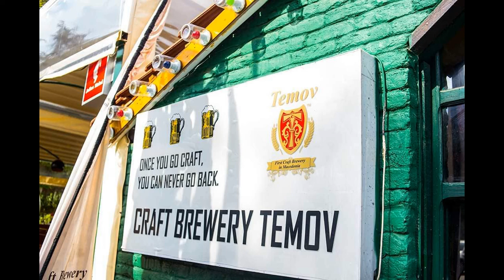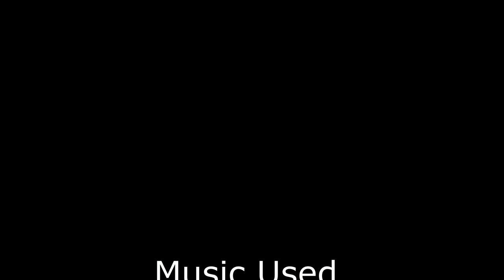Macedonia Music and Images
Please do not dislike for no Reason and do not write negative and rude comments.
Те молам, не ми се допаѓај без причина и не пишувај негативни и груби коментари.

North Macedonia (before 2019, Macedonia), officially the Republic of North Macedonia, is a country in the Balkan Peninsula in Southeast Europe. It gained its independence in 1991 as one of the successor states of Yugoslavia. A landlocked country, North Macedonia has borders with Kosovo to the northwest, Serbia to the northeast, Bulgaria to the east, Greece to the south, and Albania to the west. It constitutes approximately the northern third of the larger geographical region of Macedonia. The capital and largest city, Skopje, is home to roughly a quarter of the country's 2.06 million inhabitants. The majority of the residents are ethnic Macedonians, a South Slavic people. Albanians form a significant minority at around 25%, followed by Turks, Romani, Serbs, Bosniaks, and Aromanians.

The history of the region dates back to antiquity, beginning with the kingdom of Paeonia, presumably a mixed Thraco-Illyrian polity. In the late sixth century BC, the area was incorporated into the Persian Achaemenid Empire, then annexed by the kingdom of Macedonia in the fourth century BC. The Romans conquered the region in the second century BC and made it part of the much larger province of Macedonia. The area remained part of the Byzantine Empire, but was often raided and settled by Slavic tribes beginning in the sixth century of the Christian era. Following centuries of contention between the Bulgarian, Byzantine, and Serbian Empire, it was part of the Ottoman dominion from the mid-14th until the early 20th century, when, following the Balkan Wars of 1912 and 1913, the modern territory of North Macedonia came under Serbian rule.

During the First World War (1915–1918), it was ruled by Bulgaria, but after the end of the war it returned to being under Serbian rule as part of the newly formed Kingdom of Serbs, Croats and Slovenes. Later, during the Second World War (1941–1944), it was ruled by Bulgaria again, and in 1945 it was established as a constituent state of communist Yugoslavia, which it remained until its peaceful secession in 1991. The country became a member of the United Nations in April 1993, but as a result of a dispute with Greece over the name "Macedonia", it was admitted under the provisional description the former Yugoslav Republic of Macedonia[f] (abbreviated as FYR Macedonia and FYROM). In June 2018, Macedonia and Greece resolved the dispute with an agreement that the country should rename itself "Republic of North Macedonia". This renaming came into effect in February 2019.

A unitary parliamentary constitutional republic, North Macedonia is a member of the UN, NATO, Council of Europe, World Bank, OSCE, CEFTA, and the WTO. Since 2005, it has also been a candidate for joining the European Union. North Macedonia is an upper-middle-income country and has undergone considerable economic reform since independence in developing an open economy. North Macedonia is a developing country, ranking 82nd on the Human Development Index, and provides a social security, universal health care system, and free primary and secondary education to its citizens